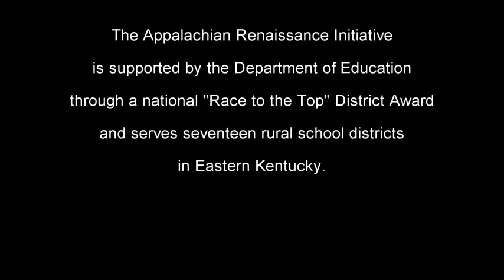Business Entrepreneur Meeting @ UPIKE